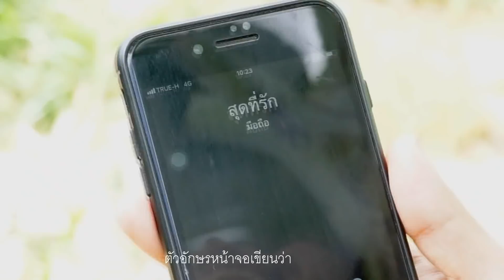ຮັກໄກ່ຕົ້ມ มนต์รักต้มไก่ - มินชู สันติราษฏร์ [Official MV]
เพลง มนต์รักต้มไก่
ศิลปิน​ : มินชู​ สันติราษฏร์
คำร้อง / ทำนอง : มินชู  สันติราษฏร์
เรียบเรียง: จินนี่ ภูไท
สังกัด : อินแฮงโปรดักชั่น
ควบคุมการผลิต  : พัชราภรณ์  โคตรวงศ์